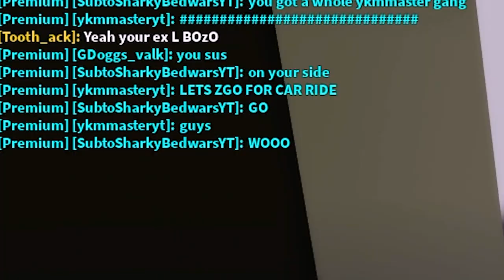I Spent 24 HOURS In My BOYFRIENDS House In BROOKHAVEN And He Had NO IDEA...(Roblox Brookhaven RP🏡)